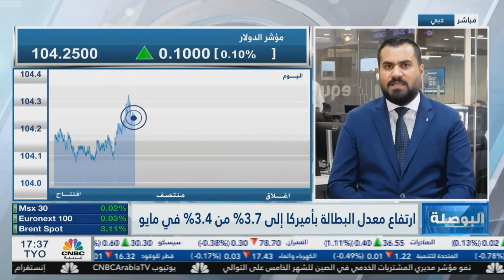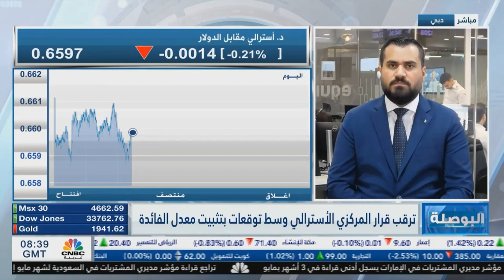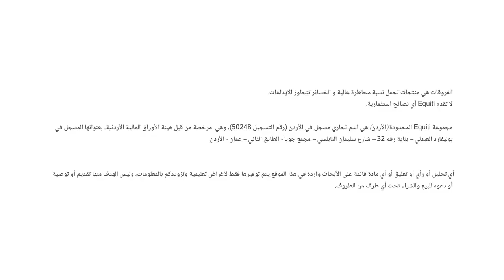كيف سيؤثر تقرير الوظائف الأمريكي على قرار الفيدرالي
صدرت قراءة مؤشر مدير المشتريات وأشارت إلى تراجع النشاط الخدمي في منطقة اليورو من 56.2 إلى 55.1، وتراجع كذلك في المملكة المتحدة من 59.4 إلى 54.0 في مايو

صدر قرير الوظائف الأمريكية يوم الجمعة وأشار إلى أن الاقتصاد الأمريكي أضاف 339 ألف وظيفة بشكل أكبر من التوقعات 193 ألف، بينما ارتفعت البطالة إلى مستويات 3.7% من 3.4%

من المقرر أن يصدر قرار البنك المركزي الأسترالي وتشير التوقعات إلى تثبيت سعر الفائدة بعد أن تم رفعها بنحو 25 نقطة أساس في اجتماعه الأخير